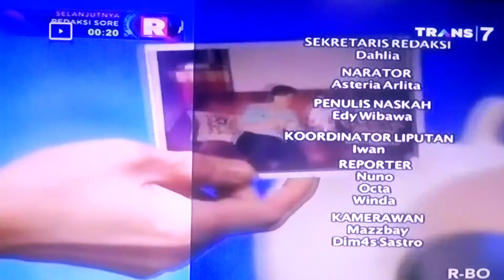AKU - Filsafat Cinta (Backsound) @Infotainment Seleb Ekspose TV TRANS 7